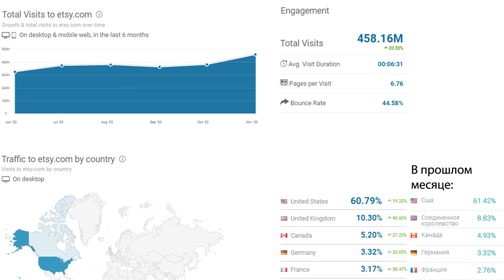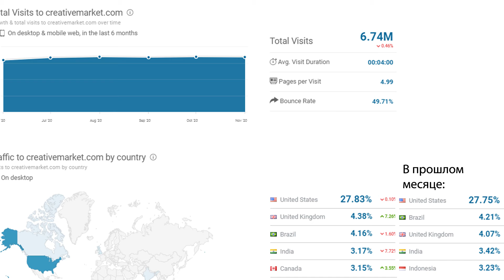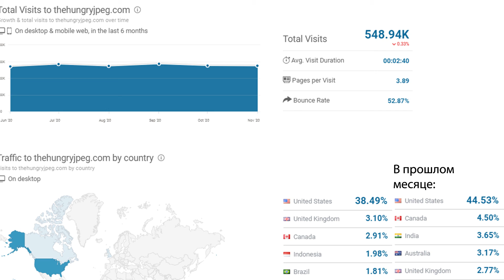📊 Etsy, Creativemarket, Thehungryjpeg - статистика посещаемости в ноябре 2020 года. Обзор Poly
00:29 статистика посещаемости в ноябре 2020 года на торговой площадке Etsy
01:24 статистика посещаемости в ноябре 2020 года на торговой площадке Creativemarket
02:14 статистика посещаемости в ноябре 2020 года на торговой площадке Thehungryjpeg